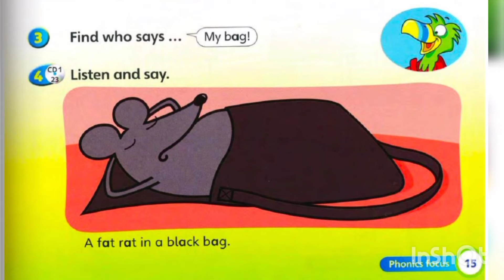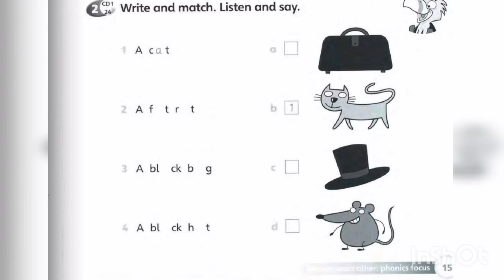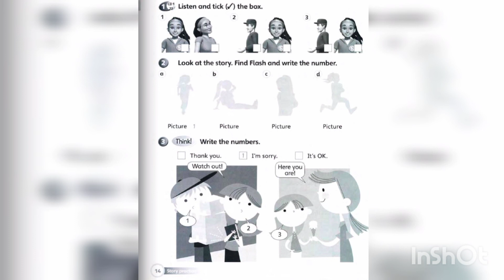UNIT 1: AT SCHOOL | Watch Out Flash! (Listening Skill)